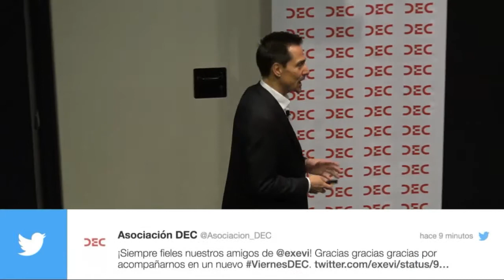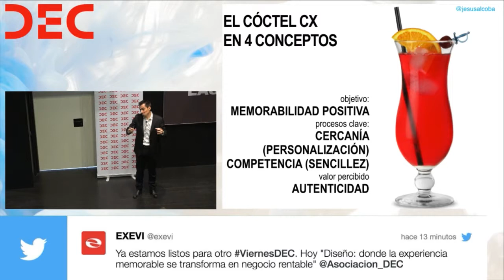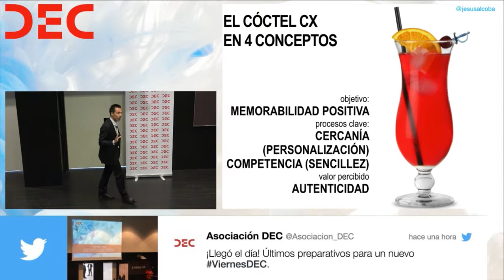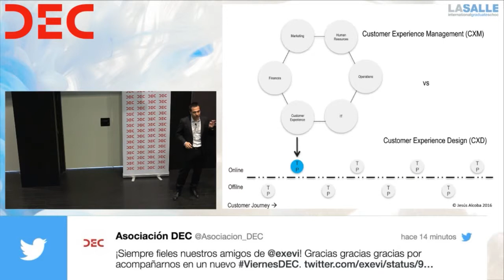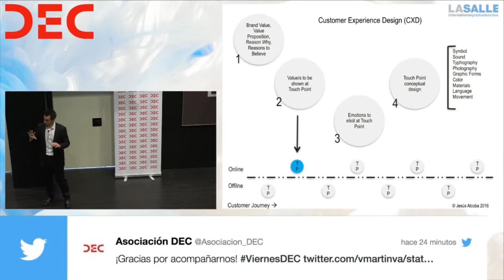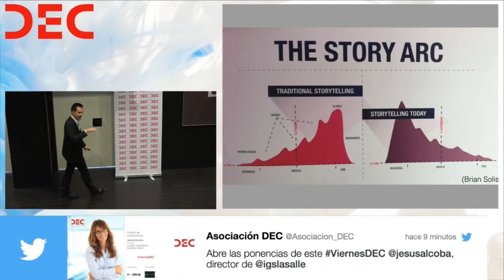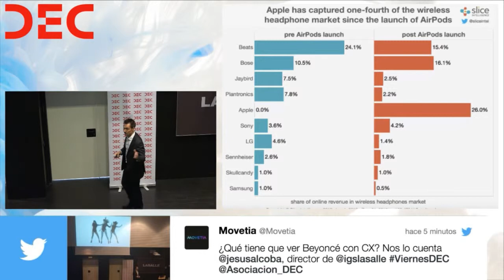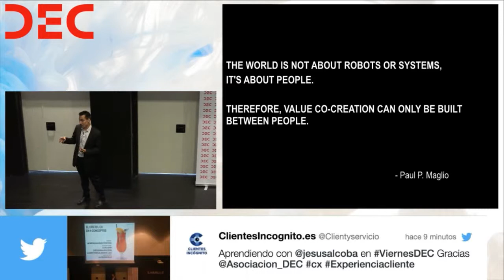ViernesDEC_Jesús Alcoba_LaSalle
Jesús Alcoba, Director de IGS La Salle, moderó el Viernes DEC: Diseño: donde el negocio rentable se transforma en experiencia memorable celebrado el pasado 22 de septiembre de 2017 en el auditorio de IGS La Salle.

Participaron:
- Nati Rodríguez, fundadora de Visualizamos.
- Carlos Monserrate, director de Desarrollo Comercial de Clientes Particulares en Bankia.
- Carlos Adams, Chief of Design en Muroexe.
- Javier Esteban, director de Movetia.